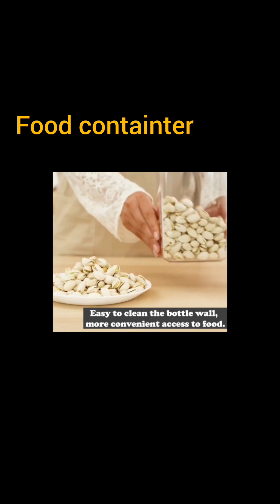Amazon products / storage items / kitchen storage / amazon gadgets / latest collection products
Discover the latest and greatest in kitchen gadgets, stylish home decor, and everything in between right here on our channel. We're your go-to source for in-depth reviews, insightful product demos, and creative ideas to transform your kitchen and living spaces.

Your dream kitchen and home decor are just a click away!

Rolling trolley

Pots and pan rack

Hanging trash can

Rolling stand

Food containter

Kitchen sink rack

Bottle rack

Cabinets storage rack

Storage stand

kitchen storage
amazon product
storage item
latest product
kitchen gadgets
amazon storage gadgets
latest collection amazon
amazon product